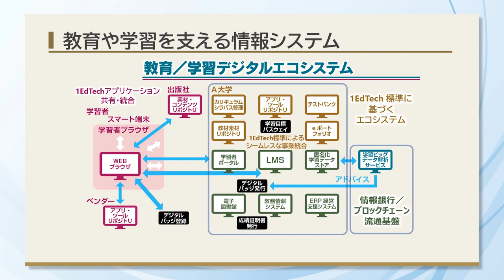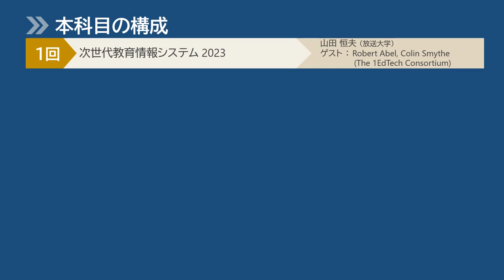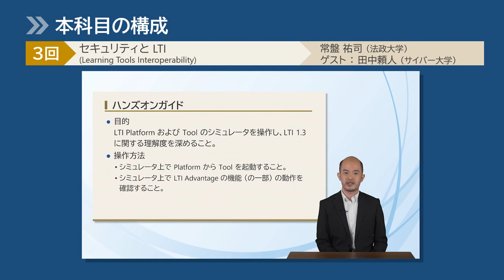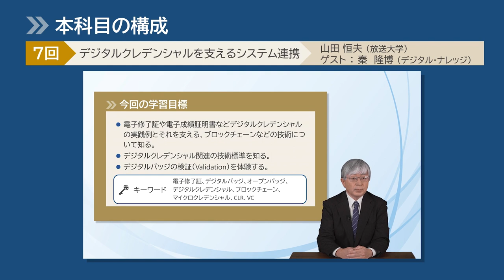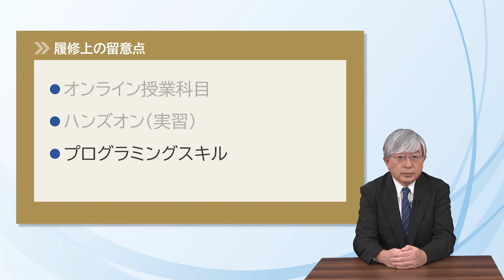教育情報システム設計（’２３）‹放送大学オンライン科目紹介›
放送大学のオンライン授業科目を紹介する動画です。詳しくは以下もご覧ください。
‹シラバス›
生涯学習を見据えた次世代学習情報基盤という観点から、学習システムやツールの構成と連携、デジタルエコシステムとしての要件とその相互運用性を保証する国際技術標準、システムのログデータの収集と利用方法（学習解析）について学ぶ。今後、大学等教育機関や企業の研修部門では、学習ログデータを活用する教育情報システムの導入が図られるが、その原理や機能を知ることはよりよい活用につながる。教育分野にとどまらず、システムエンジニアやデジタルコンテンツ開発者を志望する方にも知っておいていただきたい知識をまとめる。
主任講師：山田　恒夫
専門担当講師：常盤　祐司、緒方　広明